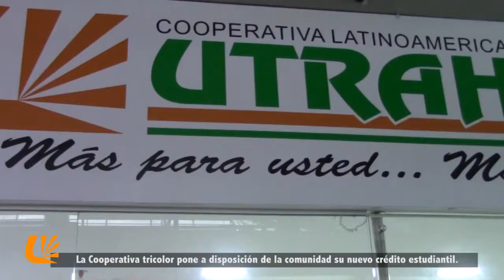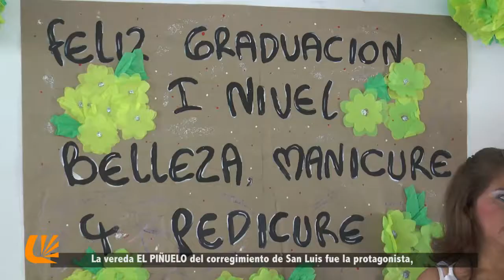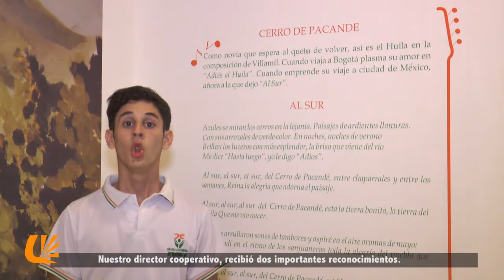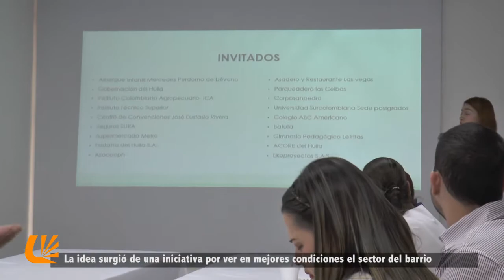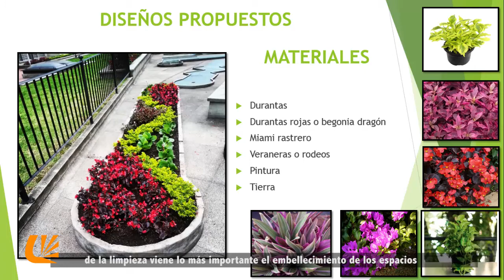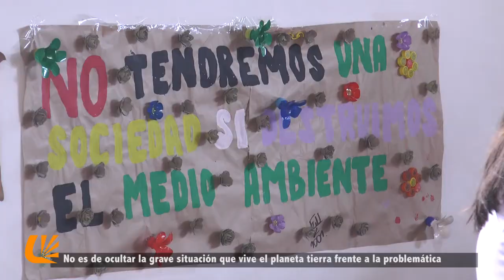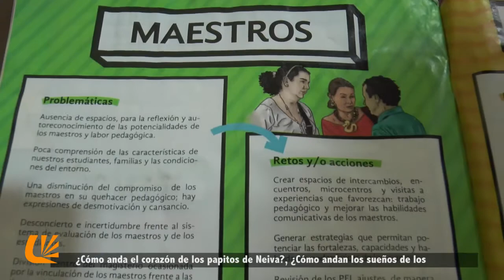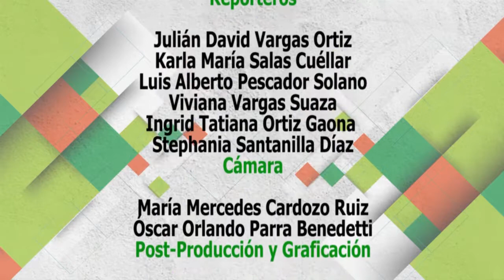Dimensión Cooperativa Junio de 2018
Programa institucional de TV de la Cooperativa Latinoamericana de Ahorro y crédito UTRAHUILCA.